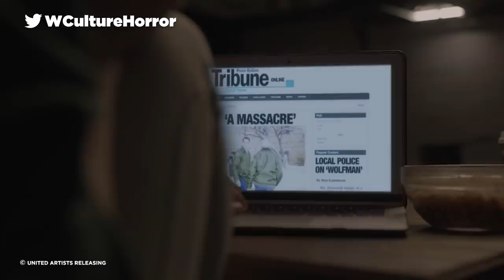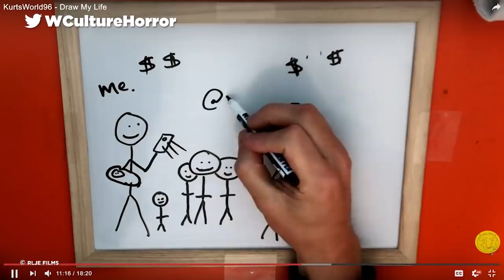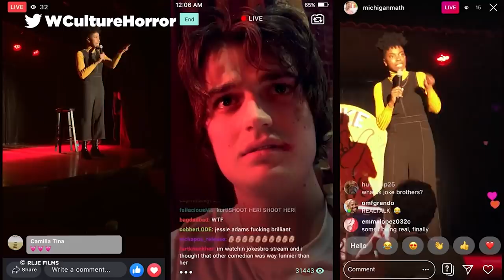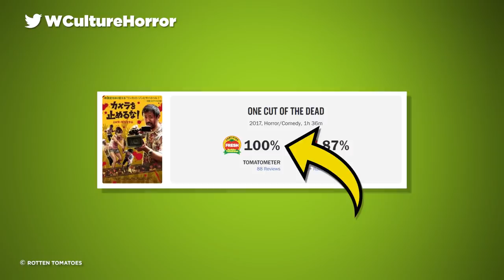10 Best Self-Aware Horror Movies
These meta horror movies know exactly what they're doing.